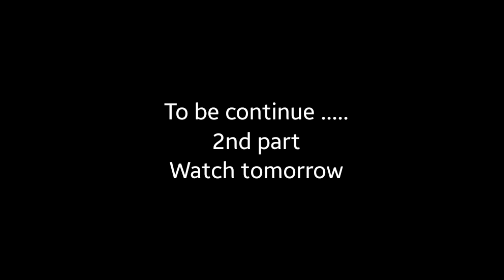ससुर जी क्या खा कर बेटी पैदा की | D2 Prank